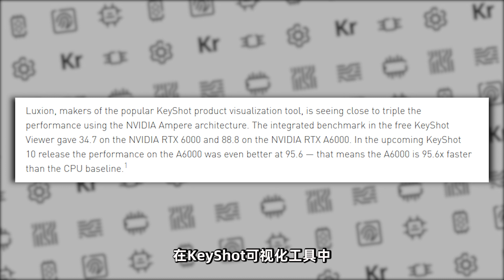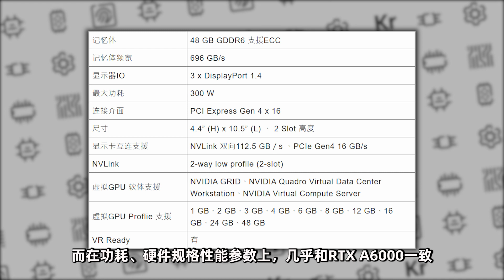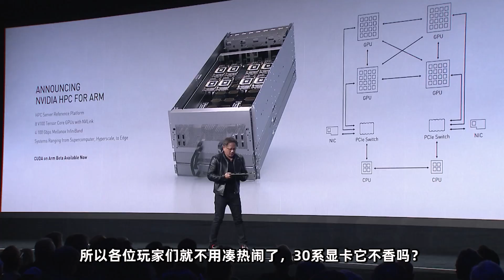RTX 3090都怕了，48GB顯存的RTX A6000有多強？ 「超極氪」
10月5日晚，NVIDIA舉行了以“人工智能”為主題的活動。
其CEO黃仁勳表示，NVIDIA目前正在加快數據中心的建設
並正式發布了面向更為專業級的RTX 6000顯卡
據悉，它是由“滿血”版的GA102 GPU 打造，擁有84組SM
搭載了48GB的GDDR6顯存，內含10752個CUDA核心
比RTX 3090還多256個